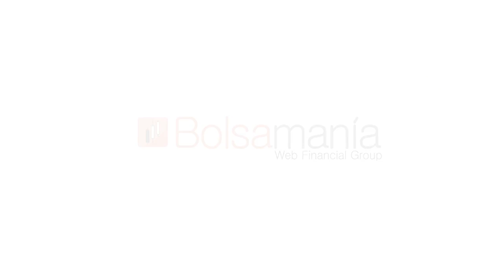¿Quieres saber qué es un canal alcista de largo plazo? Échale un vistazo a Facebook